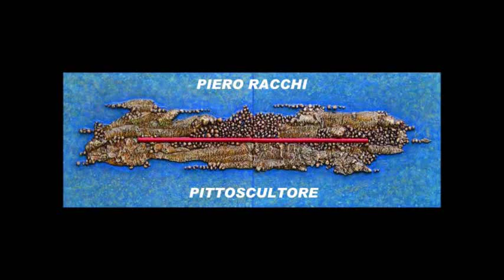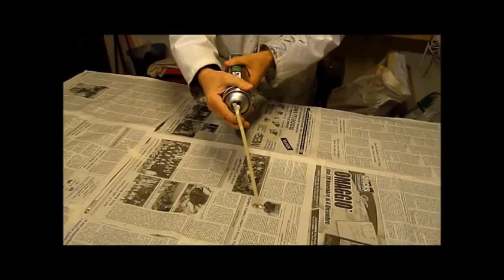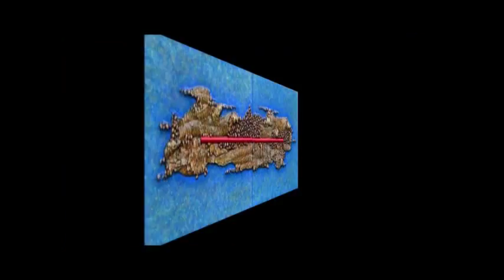RICERCA - COSTRUZIONE - PITTURA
ESECUZIONE COMPLETA DI UN MIO QUADRO
MONTAGGIO E MUSICA DI PIERO RACCHI
RIPRESE SANDRO ROBBIANO